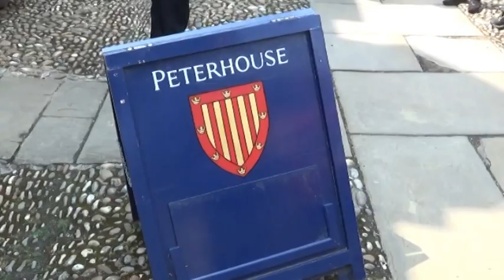Cambridge Trip June 2023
The school band and choir went on tour at Peterhouse College, Cambridge. They performed in the college chapel, had a tour of the university and spent the day looking around Cambridge. A huge thank you to the staff at Peterhouse, to the Fitzwilliam Museum for letting us visit there as well, to the United Reform Church for providing space for lunch and especially to M7 Education for funding the entire trip.